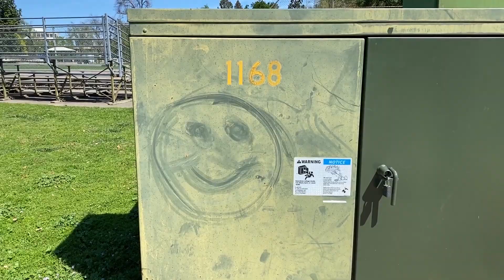Do Ya'll Wear Masks?(vlog)